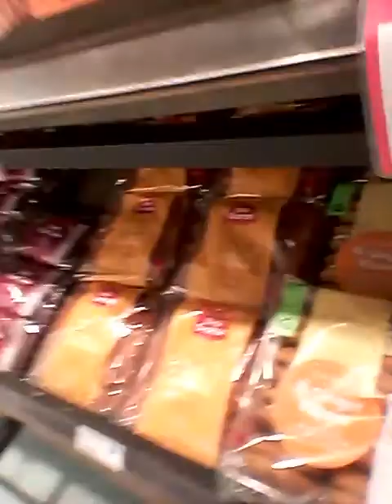adam spong blog presents tight cuppies cakes